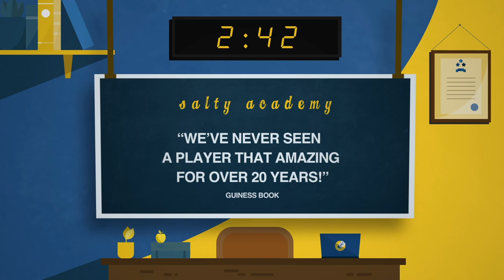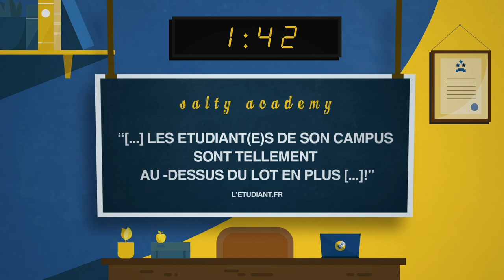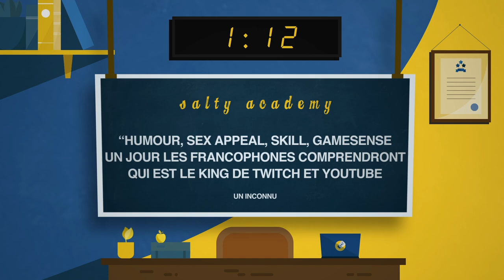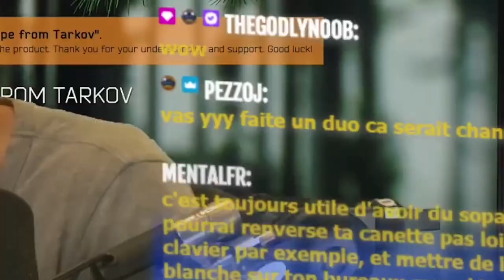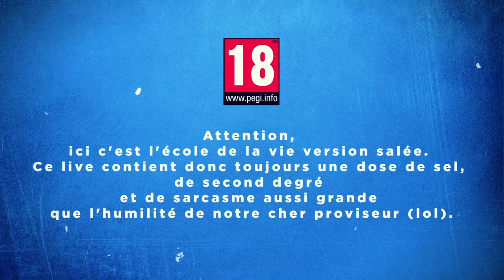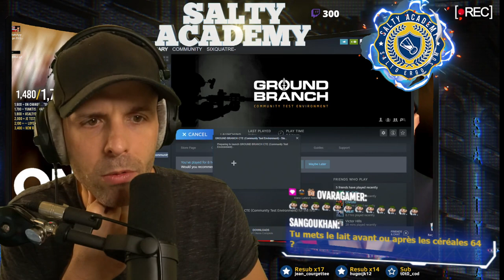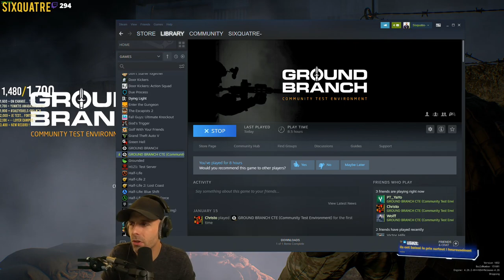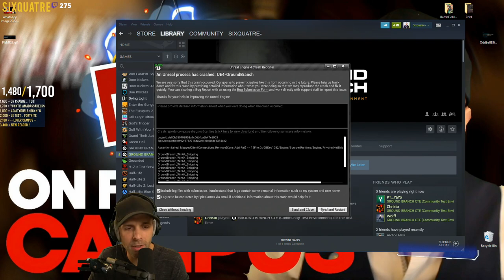VOD 🎓 Un CLUTCH 1 Vs 15 ! O.M.G - Live du 18 Janvier 2022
Un énorme Clutch sur Ground Branch !

Si tu cherches des personnes avec qui jouer sur Ground Branch, ça ce passe ici sur Discord 🎓